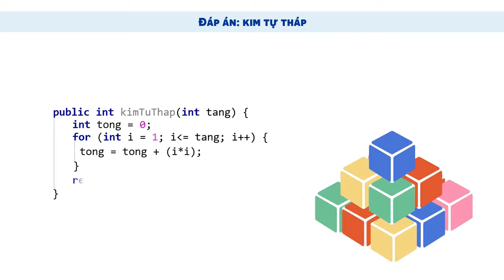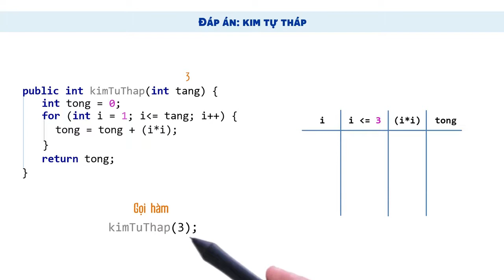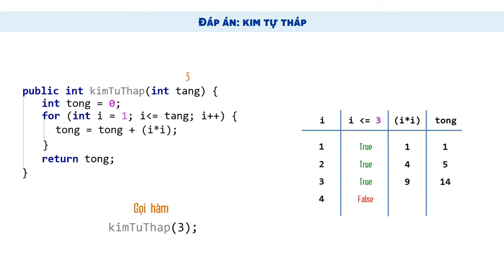Học Lập Trình Java Cho Người Mới Bắt Đầu | Bài 112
Video Học Lập Trình Java Cơ Bản  | QUIZ: Kim Tự Tháp đưa ra cho chúng ta một yêu cầu cần giải quyết là đếm số khối lập phương để dựng nên một mô hình kim tự tháp. Số khối lập phương sẽ thay đổi theo các tầng của mô hình. Vì vậy chúng ta cần xây dựng một hàm để đếm xem cần dùng đến bao nhiêu khối. Và sau đây là cách thức xây dựng hàm như trên.

● Nội dung các bài học bao gồm:
» Biến và kiểu dữ liệu
» Điều khiển luồng và điều kiện
» Hàm (Function)
» Vòng lặp (Loops)

● Danh sách toàn bộ các video Học Java cơ bản

ĐĂNG KÝ ĐỂ THEO DÕI CÁC BÀI HỌC TIẾP THEO